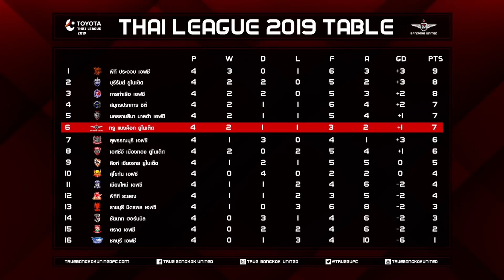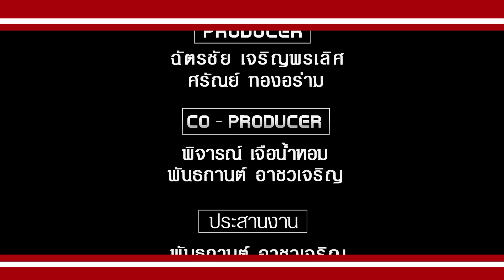True BUFC TV 2019 EP: 8 ฟังไม่ได้ศัพท์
รายการ True BUFC TV รายการที่จะคอยอัพเดทข่าวสาร ความเคลื่อนไหวของสโมสร ทรู แบงค็อก ยูไนเต็ด ในแต่ละสัปดาห์